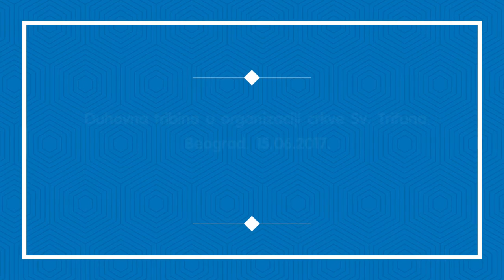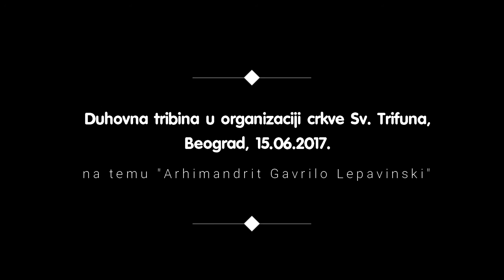Duhovna tribina na temu "Arhimandrit Gavrilo lepavinski", Beograd, 15.06.2017.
Duhovna tribina u organizaciji crkve Sv. Trifuna, Beograd, 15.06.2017.  na temu "Arhimandrit Gavrilo Lepavinski". Gosti predavači su bili: Otac Aleksej, iguman manastira Bošnjani, otac Danilo, duhovnik hrama Sv. Preobraženja u Zagrebu, otac Vajo, starešina hrama Sv. Aleksandar Nevski u Beogradu, jerej Dragoslav Topolac, starešina hrama Sv. Tome u Beogradu imali su mnogo toga da kažu o blaženopočivšem Arhimandritu Gavrilu.